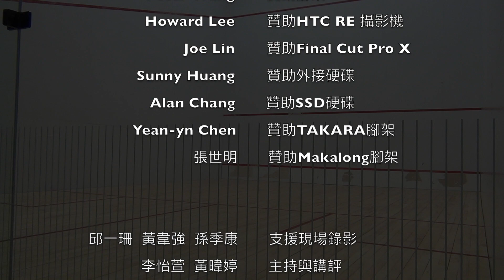2016青年盃-男A-黃韋強 vs. Ross Jacobs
2016青年盃 男子A組

Ross Jacobs : 黃韋強
11-6 / 11-4

主持與講評：黃暐婷、李怡萱